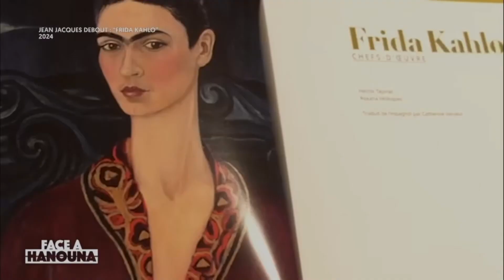Face a Hanouna Avec Chantal Goya, Jean-Jacques Debout et hugues aufray.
Ce 27 Avril Cyril Hanouna a reçu de magnifiques invités: Chantal Goya, Jean-Jacques Debout et hugues aufray.